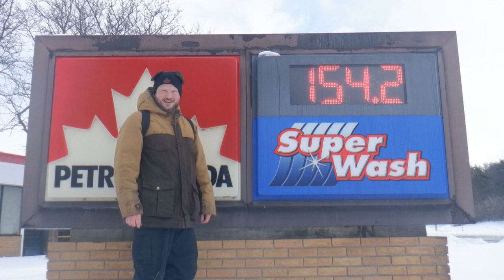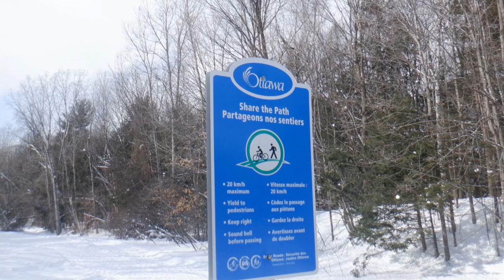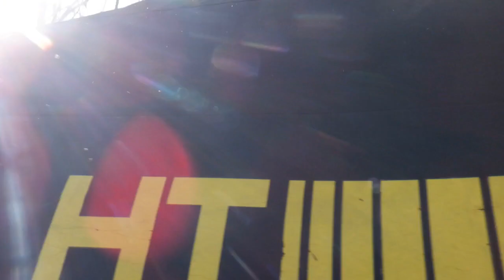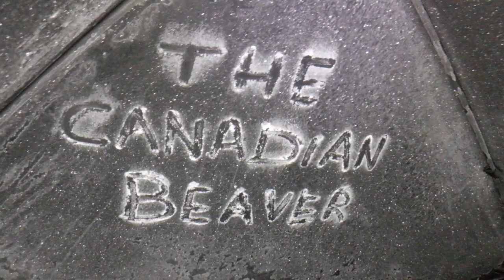Stealth Camping Two (2) Hour Walk Up North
Hello Campers!  Come along with me as I attempt at completing this month's Stealth Camping Alliance challenge.  I will need to walk/hike 2 hours North of where I live and stealth camp for the night.  What kind of trouble will I get into while trying to walk through a Winter Squall warning?  Will I get caught? Or will I say the heck with it and take an Uber ride home?  Come along for the adventure and let's follow our nose.